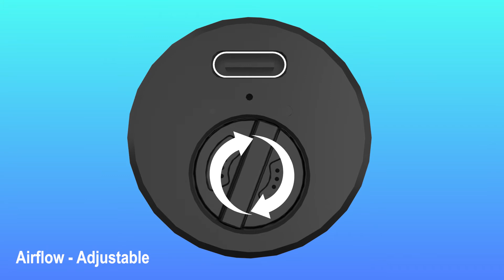Sunax 21000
RandM Sunax 21000 is a disposable vape device with airflow control, rechargeable and pod replacable. The kit contains 3pcs 14ml 7000 Puffs Pods. There are 12 flavors for you to choose. The airflow control let you choose the best spot suit yourself plus it comes with a rechargeable Type-C port at the buttom of the device, which gurantte you finish the last drop of the ejuice in the tank all the time.